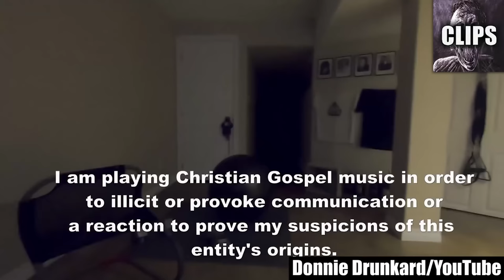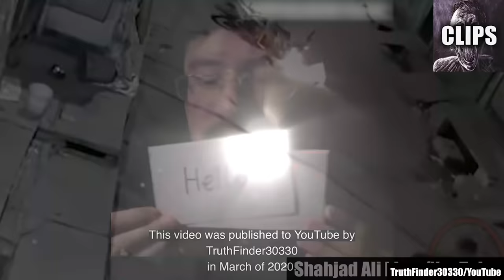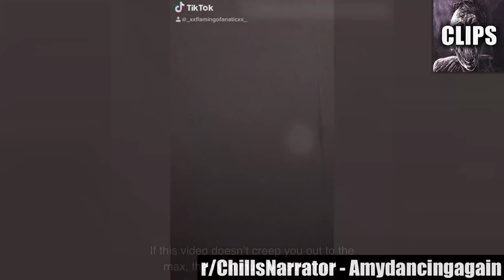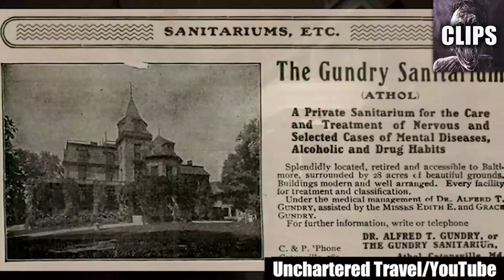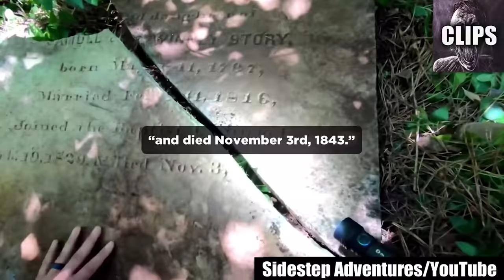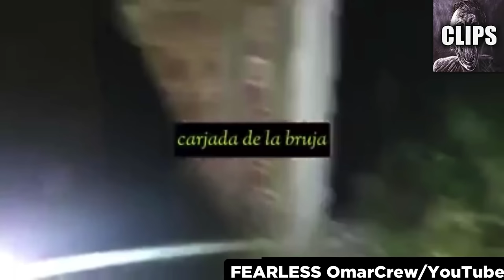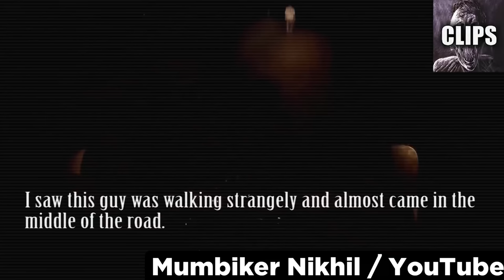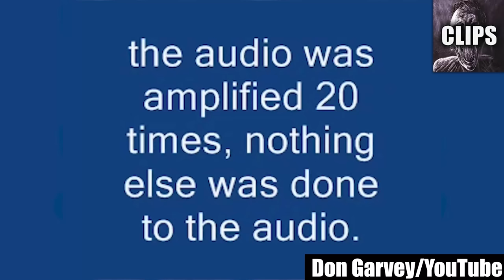Scary Videos That'll Freak You Out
Prepare to be terrified! In this spine-chilling video, we present to you a compilation of the scariest videos ever discovered on the internet. Join us as we delve into the darkest corners of YouTube, where unimaginable horrors await. Get ready for a list of bone-chilling, hair-raising, and truly eerie videos that will undoubtedly freak you out!

These creepy videos will take you on a journey through the depths of horror, exposing you to your deepest fears and leaving your psyche in shambles. Brace yourself for a nightmarish experience unlike any other! This terrifying compilation showcases the most chilling and nerve-wracking moments in horror, guaranteed to keep you on the edge of your seat.

Whether you believe in ghosts, ghouls, phantoms, or paranormal entities, this collection of scary videos will leave you questioning the very fabric of reality. Prepare to shake in your shoes as you witness the spine-chilling events captured in these videos. Watch at your own risk, for the minutes you spend immersed in this list may be the most spine-chilling of your life. Be warned: the aftermath of these spooky encounters might haunt your nights for weeks, or even months! Consider yourself cautioned!

This compilation delivers an abundance of bone-chilling thrills, sending shivers down your spine and inducing goosebumps like never before. The eerie atmosphere these scary videos create will infiltrate your psyche, lingering in your thoughts long after you've finished watching. We strongly advise against viewing these videos before bedtime, as they have been known to disturb even the bravest souls. Rest assured, though, that everything you witness is confined to the screen—these horrors are not unfolding in your own life. However, remember that somewhere out there, someone experienced these terrifying events firsthand, causing their hearts to race and their sanity to falter.

What sets this countdown of creepy videos apart is the high probability that at least one entry features the very things you fear most in real life. If you are easily frightened, it's best to steer clear of these bone-chilling spectacles. But if you possess the courage to face these nightmarish encounters head-on, go ahead and press play. Just be sure to tread lightly, as the terrifying frights that await may leave you sleepless for months to come!

Once you've finished watching, we want to hear from you! We're eager to learn about your spine-tingling experiences!

In conclusion, prepare for a chilling experience like no other as we explore the most terrifying videos ever uncovered. Brace yourself for a rollercoaster of fear and suspense that will leave you trembling with every twist and turn. Remember, these videos are not for the faint-hearted, so proceed with caution. We can't wait to hear about your bone-chilling journey through these horrifying videos!